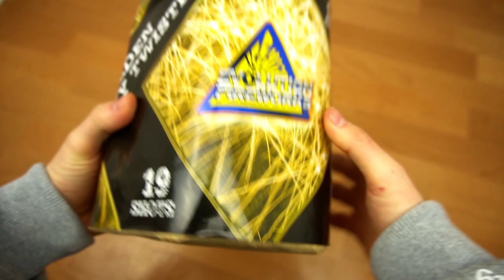Evolution Fireworks - Golden Sky Twister | Drückend Goldige Wirbel! 😍💥 | DennisPyro©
Heute gibt es den Golden Sky Twister von Evo!
Arrrrghhhh, ich liebe Wirbel!🥰
Und die drückt auch noch wie die Hölle..😵

🎶Verwendete Lieder:
🎵PNL - Onizuka